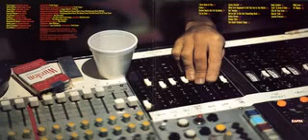Frank Zappa - Sheik Yerbouti,Rat Tomago 1979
Franck Zappa,Lead guitar vocals..Adrian Belew,,rhythm guitar,Tommy Mars,keyboards..Peter Wolf,keyboards..Patrick O'Hearn,Bass..Terry Bozzio,drums..Ed Mann,percussion..David Oker,clarinets..Napoleon M.Brock,background..Andre Lewis,background..Randy Thornton,backgound..Dave Moire,background